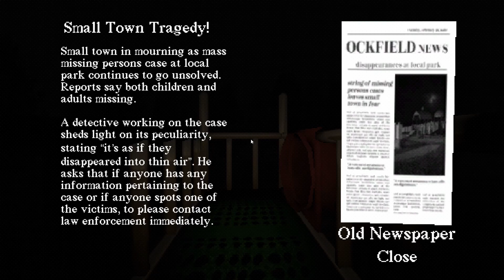Just An Ordinary Slide In The Woods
This is just an ordinary, non scary, NORMAL slide in the woods